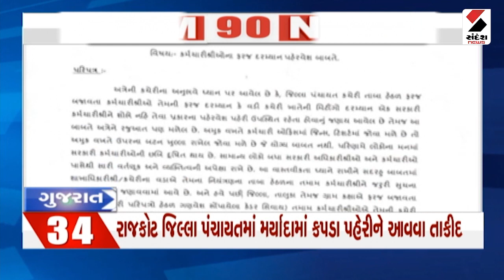9 PM 90 NEWS ભાગ 1 | આજના Gujarat ના મહત્ત્વના સમાચાર